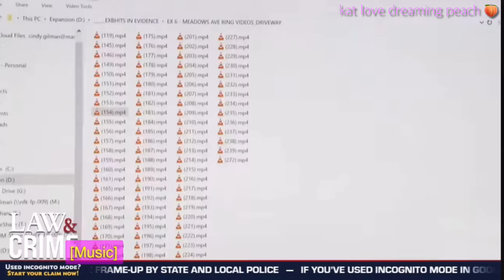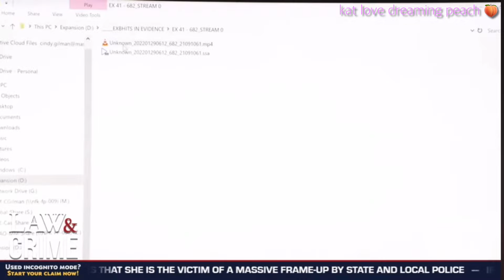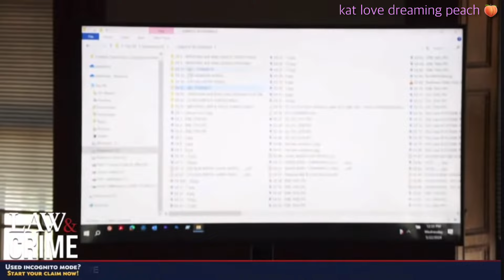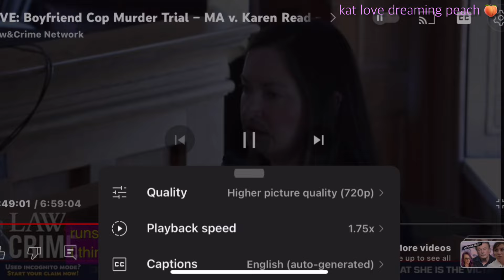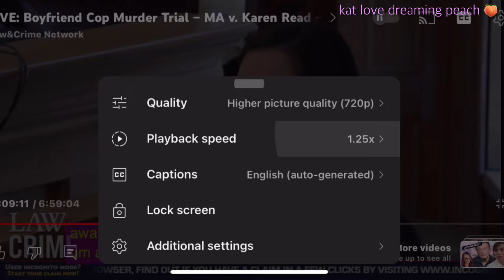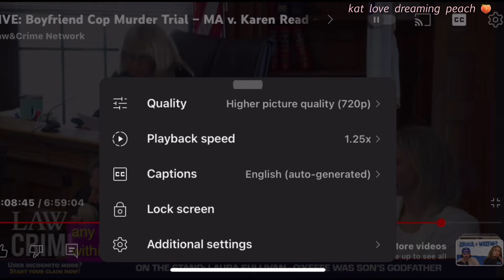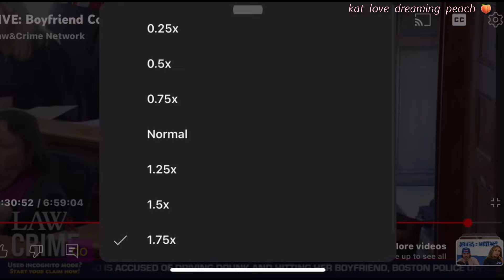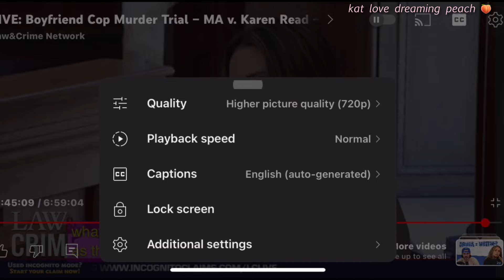blood on her hands i want to pay Go fahk urself sorry can I pay? Karen Read trial Day 16 Aruba fight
Part two of Go F yourself Karen Read trial day 16 - screen recorded testimony of Kerry Roberts, Laura Sullivan and Marietta Sullivan. They talk about an argument during the trip to Aruba and Kerry Roberts finishes up her testimony at the beginning of the day. Kerry gets emotional as she testifies to the early morning hours when Karen, Jen and her self discovered John O'Keefe frozen on the Alberts lawn in the a.m. hours of January 29, 2022

These are my thoughts and about an hour and a half of the screen recorded testimony which I got from law and crime channel. @8:18 I said the day is about two hours I don't know why because it's over 6

join me ✨

kat love dreaming peach 🍑 youtube

kat dancing n stretching youtube